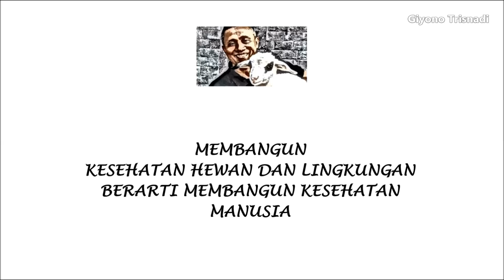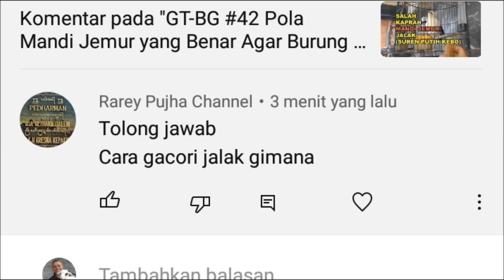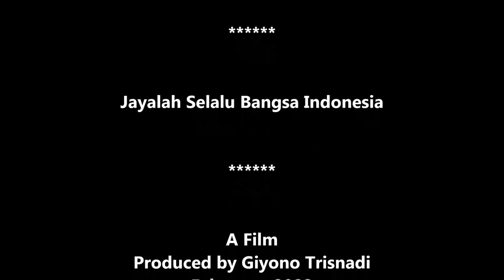GT-SK #21 Burung Jadi Ga mau Mingkem !! Cara Menggacorkan Jalak & Burung lainnya, Tidak ribet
February, 2023 - GT Production.